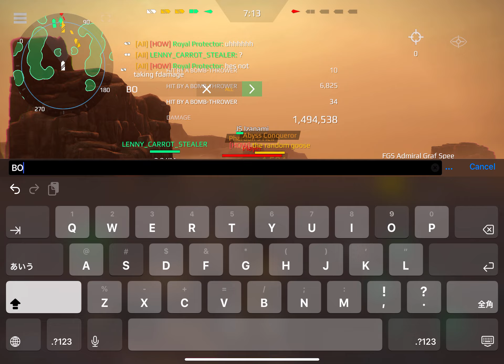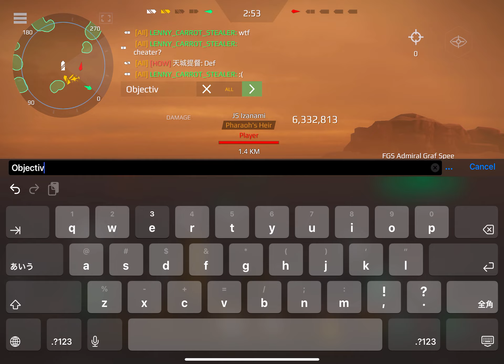Early Boss Mode on Modern Warships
A exploiter was in our game, we decided to make fun of it.